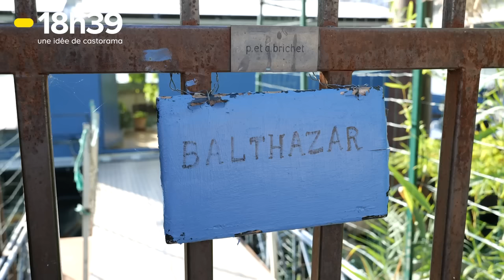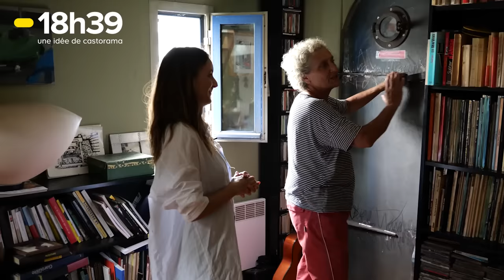Il y a 40 ans à Lyon, Geneviève installait la première péniche habitable sur le Rhône.